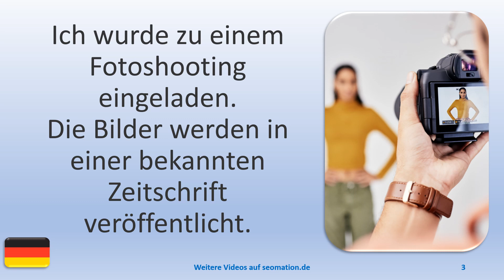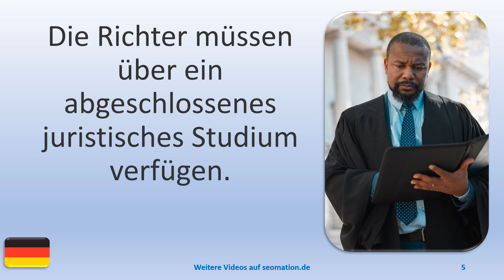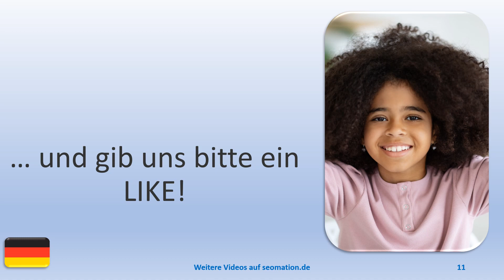▶️7336▶️ Ich lerne Deutsch mit Texten und Bildern in unterschiedlichen Situationen.